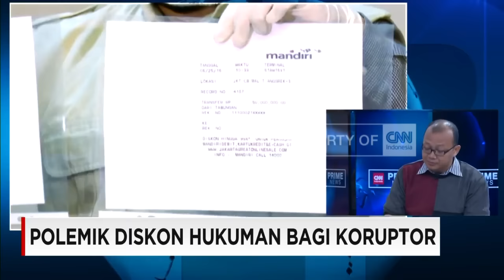Polemik Diskon Hukuman Bagi Koruptor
Rencana Revisi Peraturan Pemerintah yang intinya mengatur tentang pengetatan pemberian remisi terus diperjuangkan oleh Kemenkum dan HAM. Salah satu alasan yang mengemuka adalah remisi sebagai hak warga binaan dan sebagai upaya mengatur lapas yang kondisinya sudah over kapasitas.

Namun di sisi lain, rencana revisi salah satu diantaranya menghapuskan syarat Justice Collaborator agar bisa diberikan remisi, merupakan langkah mundur. Berikut tema dialog kita "Polemik Diskon Hukuman Bagi Koruptor" di CNN Indonesia News-Prime.